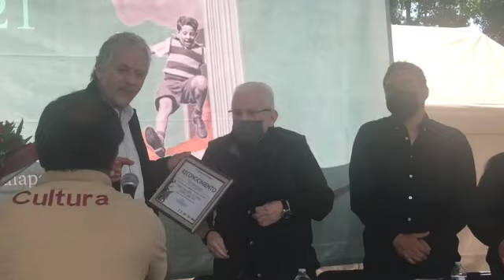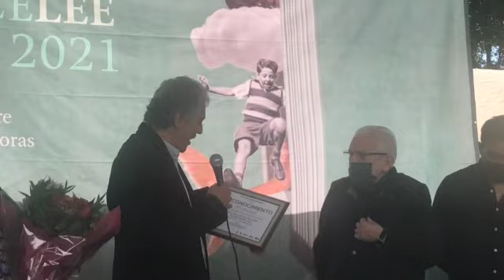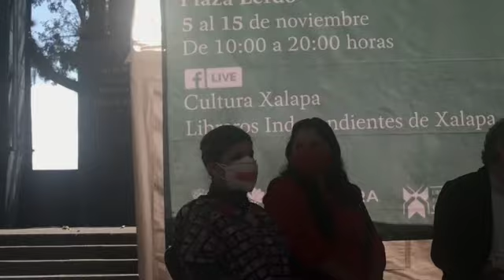Modesto homenaje al universal Félix Báez-Jorge por parte de la Ayuntamiento de Xalapa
Realiza Ayuntamiento homenaje
a Félix Báez-Jorge

* Un referente de la cultura antropológica en nuestro país

Xalapa, Ver.- Por sus contribuciones a la antropología, así como a la divulgación de la lectura a través de sus numerosos libros y artículos, el Ayuntamiento de Xalapa le rindió un homenaje al doctor e investigador del Instituto de Investigaciones Histórico-Sociales de la Universidad Veracruzana (UV), Félix Báez-Jorge.

En el marco de la Feria Xalapeña del Libro FloreceLee 2021, el presidente municipal Hipólito Rodríguez Herrero le entregó un reconocimiento por su destacada trayectoria y aportación a la antropología en Veracruz, el Golfo de México y el país.

“Hoy reconocemos su extraordinaria trayectoria, muchísimas de las obras que estamos aquí reconociendo marcan un hito en el ámbito antropológico”.

Hay que enfatizar, dijo, el trabajo desarrollado por el antropólogo y escritor respecto del conocimiento de la religiosidad, la magnitud de lo sagrado en los pueblos mesoamericanos y, en lo particular, en los pueblos de Veracruz.

El Edil añadió que el trabajo de los antropólogos es una labor que capta al hombre en todas sus dimensiones: “La dimensión religiosa es un aspecto fundamental, pero también el conocimiento de la etnicidad, el conocimiento de los pueblos indígenas y el de todas nuestras culturas es también es esencial, y en la obra del doctor Báez ha estado presente siempre”.

Félix Báez, aseveró, forma parte de los referentes científicos esenciales de nuestra cultura en el país, pero particularmente en el estado y en el Golfo de México.

Acompañado por la regidora María Consuelo Niembro Domínguez, Hipólito Rodríguez afirmó que el homenaje es también por su capacidad de apoyar a otros antropólogos e intelectuales.

“Quiero extenderle el reconocimiento del pueblo de Xalapa porque es importante que nuestros ciudadanos sepan que aquí reside un investigador esencial, un investigador nivel III, que es el nivel máximo dentro del Sistema Nacional de Investigadores. Es para nosotros un honor tener una figura tan destacada habitando, creando y produciendo dentro de nuestro municipio”.

Félix Báez-Jorge agradeció el reconocimiento de las autoridades municipales a su trayectoria y legado: “Le agradezco al doctor Hipólito Rodríguez por este inmerecido homenaje. Estoy muy emocionado y espero que esto sea motivo para continuar trabajando con los libros, que son objetivos insustituibles en nuestra cultura”.

Informó además que está en proceso la donación de casi mil títulos de su biblioteca personal a la Facultad de Antropología.

Egresados de la Facultad de Antropología y exalumnos del investigador, al participar en el homenaje, reconocieron al Doctor como “un personaje de la vida intelectual de Xalapa, un gran gestor cultural y un maestro que ha contribuido en la formación de otros antropólogos”.

Los participantes invitaron a la población a adquirir los libros del homenajeado en los stands de la feria del libro.

Estuvieron presentes la directora de la Facultad de Antropología de la UV, Antonia Aguilar; los exalumnos José Carlos López López y Aidé Orea, entre otros.